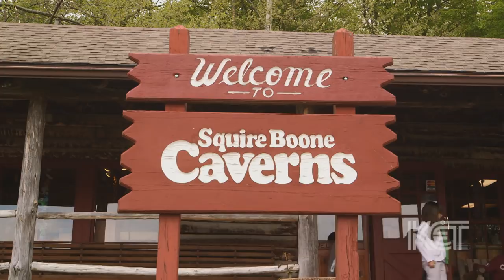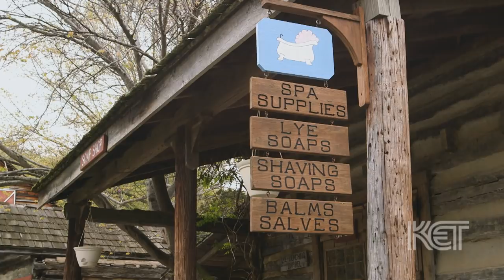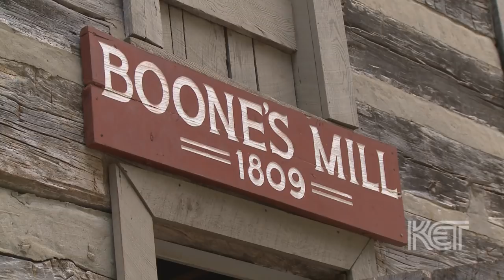Squire Boone Caverns | Louisville Life | KET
You’ve heard the stories of legendary pioneer Daniel Boone, but did you know his younger sibling Squire was also an accomplished frontiersman?  Located 45 minutes west of Louisville in southern Indiana, is Squire Boone Caverns.  Here visitors can tour caves that were unearthed by Squire, observe the activities of early settlers and learn of the accomplishments of this often overshadowed local explorer.